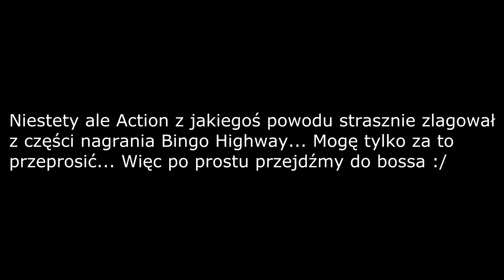Let's Play Sonic Heroes ~Team Rose~ Odc.2 - Bóg naprawiony!